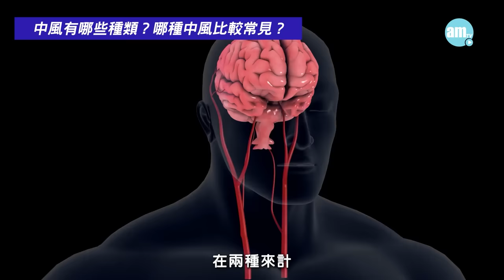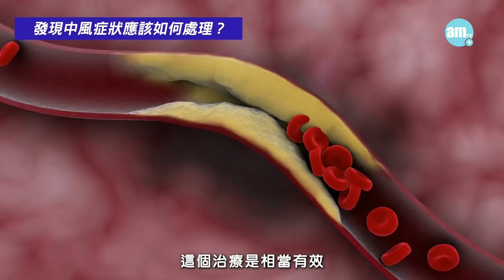【醫Sick醫識】每四人内有一人會有中風風險！出現中風症狀怎麽辦？哪些人容易中風？｜醫生教你防中風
天氣轉涼會增加心腦血管疾病風險，當中值得警惕的就是腦中風🧠。適逢10月29日世界中風關注日，今集邀請到神經外科專科醫生黃秉康Dr.Wong👨🏻分享如何有效預防中風，以及如何迅速辨識中風症狀，一齊「中風知多啲」！
如果身邊有「三高」人士、常年吸煙人士、有相關家族病史人士、心臟病患者、曾中風過的患者，應更加關注中風危險因素，記得將這影片分享給他們😊。另外，中風並不是只會發生在長者身上，有不良生活習慣的年輕人都有機率中風，⚠️切勿掉以輕心！ 預防中風要盡早開始，應對中風記得「談笑用兵」。

💗留意【 醫Sick醫識 】，知道更多健康知識。

［CC字幕］

00:00節目開始
00:44 中風在香港的情況如何？
01:11男士比女士更易中風？
01:40 中風的種類？哪種中風更常見？
02:16 中風前有哪些值得注意的症狀？
03:35 發現中風症狀應如何處理？
05:39關於中風的後遺症/併發症
07:04如何避免二次中風？
08:11關於中風年輕化趨勢
09:16給中風患者及高風險人群的建議
10:40坊間流傳的檢測血管方法是否有用？

嘉賓：黃秉康醫生
主持：Loris

bmgproductionmusic